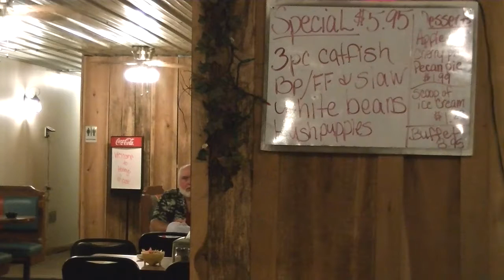Don Guy, You Win Again